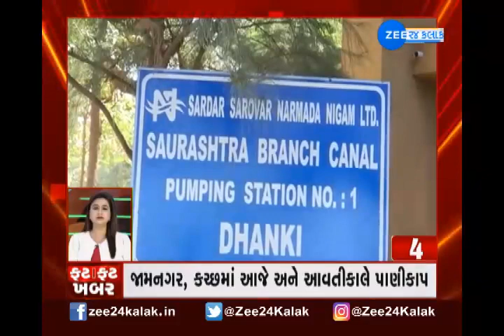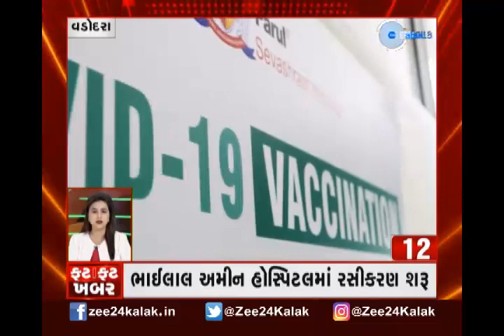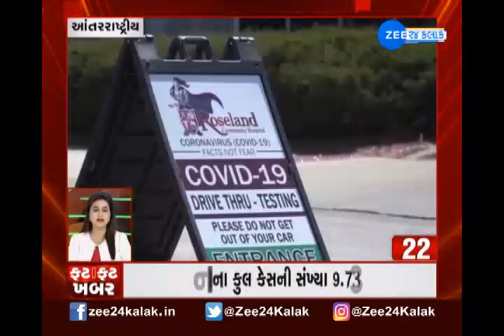Latest News of Gujarat | Speed News | ફટાફટ ખબરો | Fatafat Khabar | Super Fast News | આજના સમાચાર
ફટાફટ ખબર: અત્યાર સુધીના મહત્વના સમાચારો જુઓ એક જ ક્લિક પર